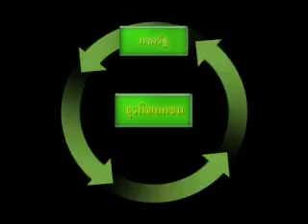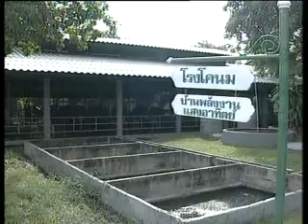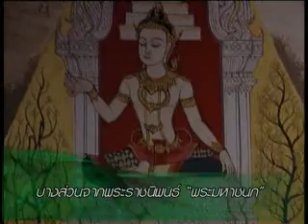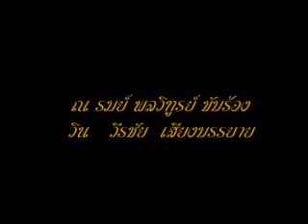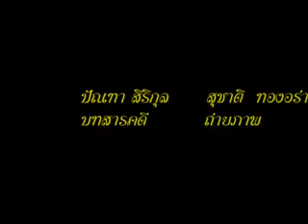กระแสปูทะเลย์มหาวิชชาลัย ๒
"เริ่มด้วยช่วยกัน" ร่วมสร้างระบบการศึกษาที่พาชาติออกจากวิกฤต
ท่านสามารถส่งรายชื่อพระปราชญ์ นักปราชญ์ พระดี คนดีในสังคม เข้าร่วมโครงการปราชญ์พลังแผ่นดินฟื้นฟูถิ­่นไทย เพื่อจัดระบบการศึกษาตามแนวพระราชนิพนธ์"พระมหาชนก"